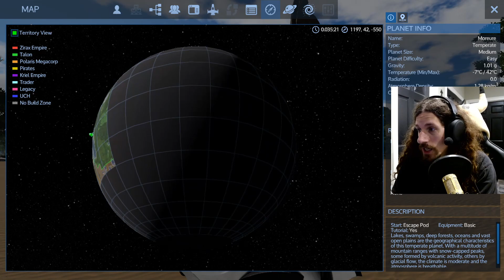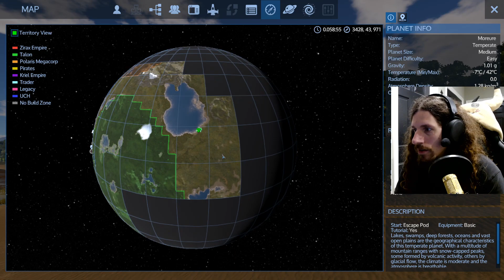TO SPACE!!!! ...AGAIN! - Empyrion: Galactic Survival #35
I set restream to stream this to YouTube as well, but wouldn't cha know it? Ever since YT removed my streaming privileges months ago restream just hasn't worked with it, despite the fact that it's supposed to be fine now, for.. well, months.